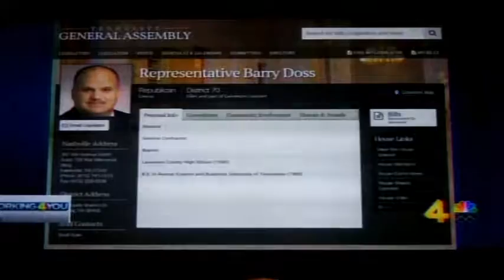Sheriff Kyle Helton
Giles County Sheriff Kyle Helton comments on Tn Sex Offender Laws and how border states with stricter laws affects Tennessee.